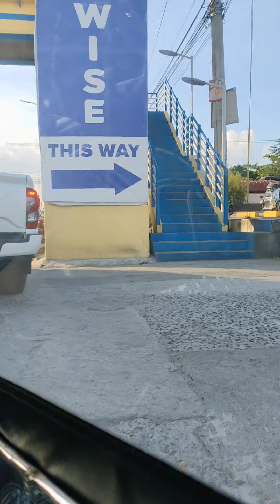chowking drive thru sacop sn. fernando pampanga wt my son marco(2)